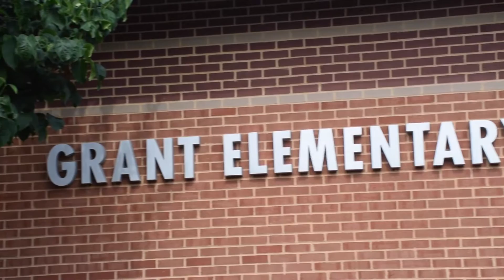Grant Elementary Intro